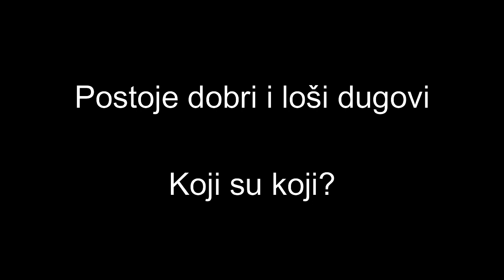Postoje li loši i dobri dugovi? Ako da, koji su to loši, a koji dobri? - Sandra Ferenčak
Jeste li ikad napravili dug za koji ste bili sigurni da će vam se na kraju isplatiti?

Postoji li uopće nešto takvo?

Poslušajte što naša Sandra Ferenčak kaže o tome